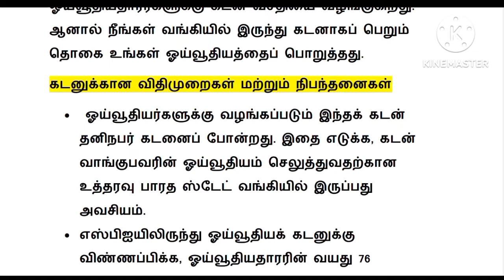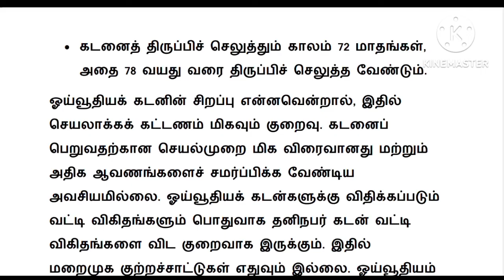Pensioners update news in tamil 2023 latest/ pensioners special scheme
Pensioners update news in tamil 2023 latest/pensioners special scheme/SBI bank